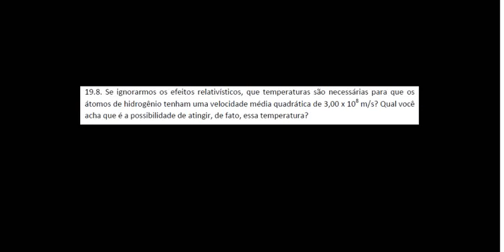Exercício TCG 19.8 FQ-III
Resolução do exercício 19.8 da 2a Lista de Exercícios de FQ-III
UNIPAMPA - Bagé